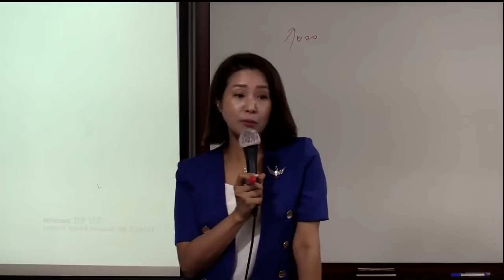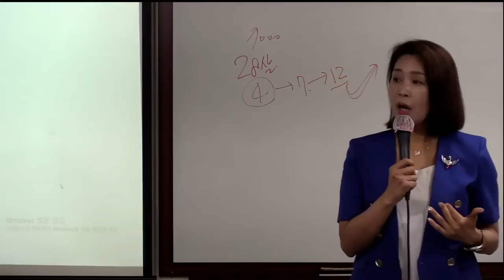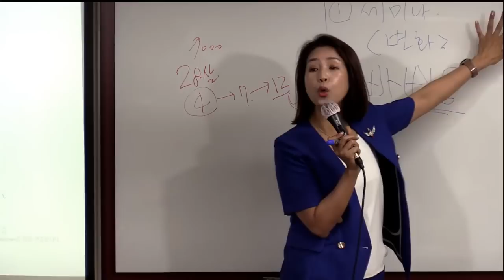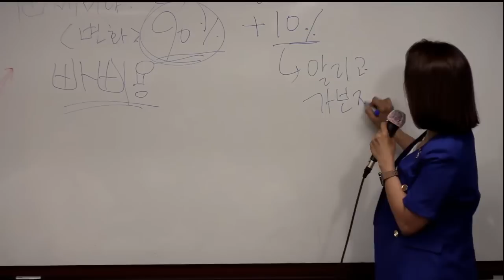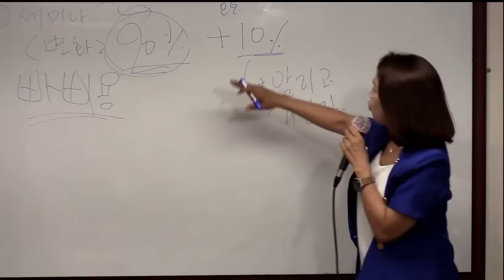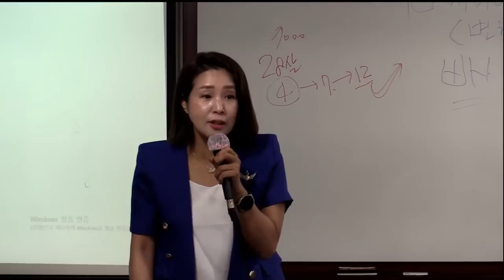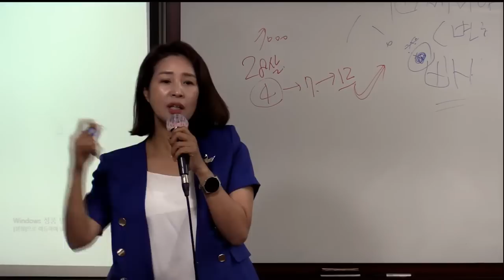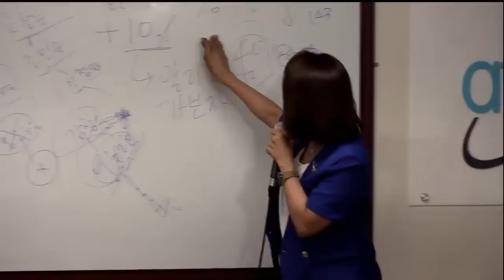TOP 부업가 세미나 2부 (성공의 길) /신정임 CM